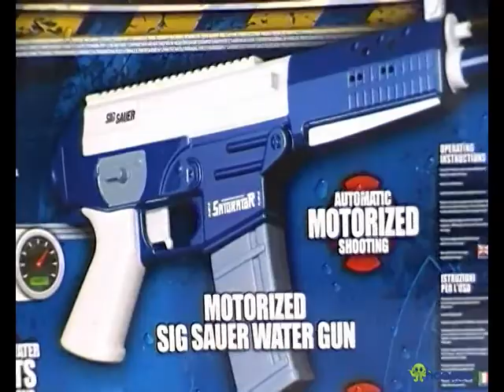tech group time for water combati, str70 - blue & white